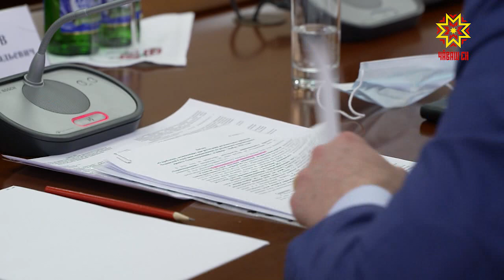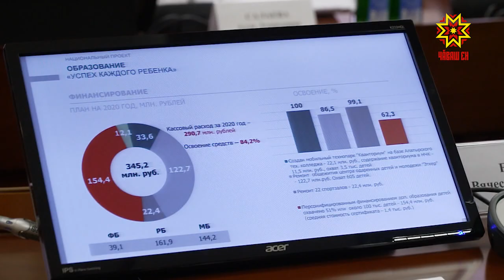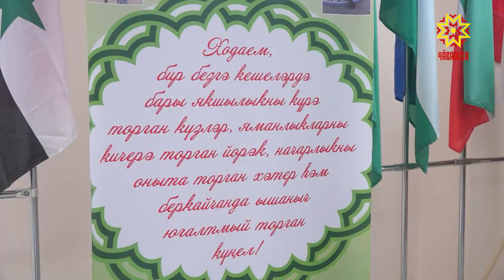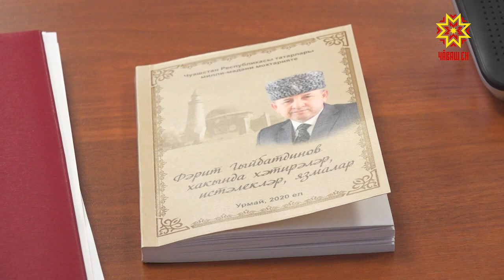Республика 15.12.2020 на русском языке. Вечерний выпуск